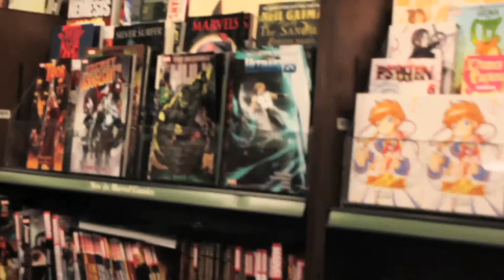The Hero Always Gets the Girl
My final for 1st semester of Sophomore year in college

after a girl breaks up with her boyfriend she meets another boy, but has to choose who she will stay with